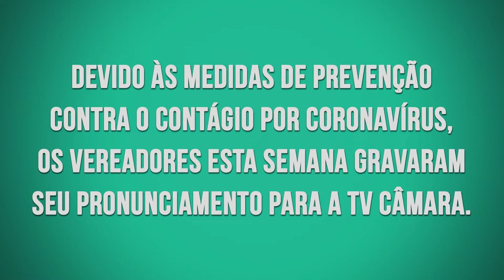Sargento Laudo comenta projeto que altera Regime de Previdência dos servidores municipais